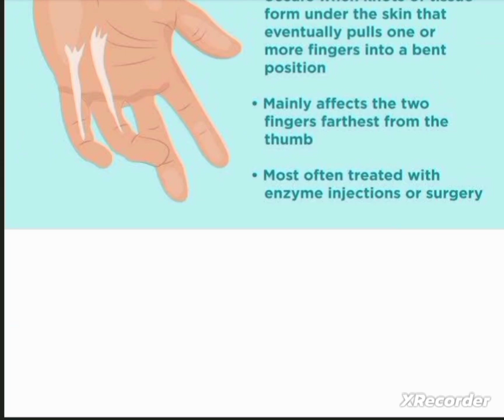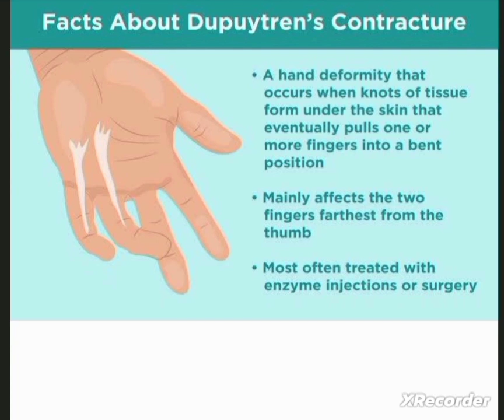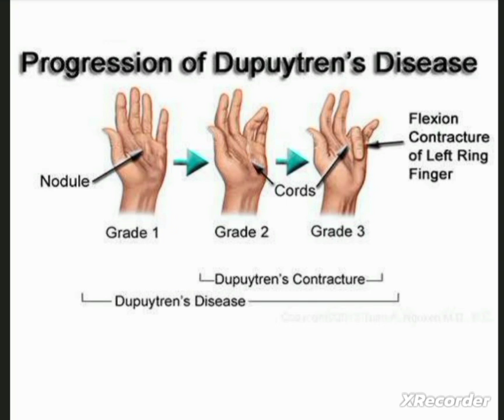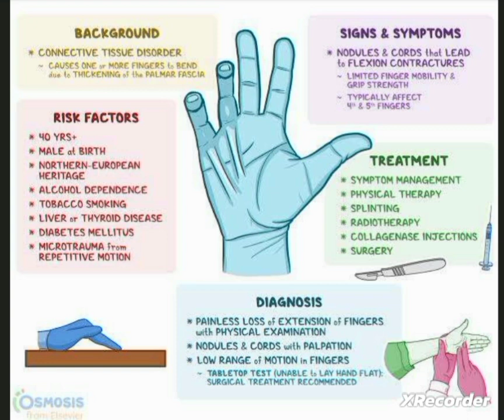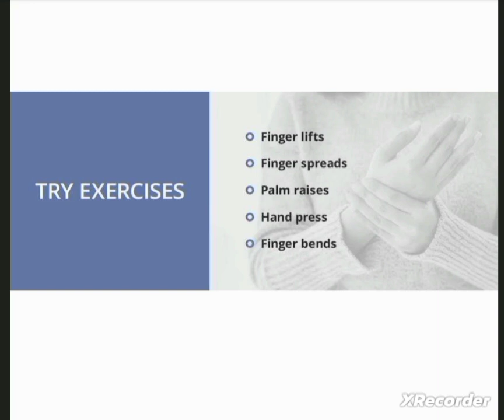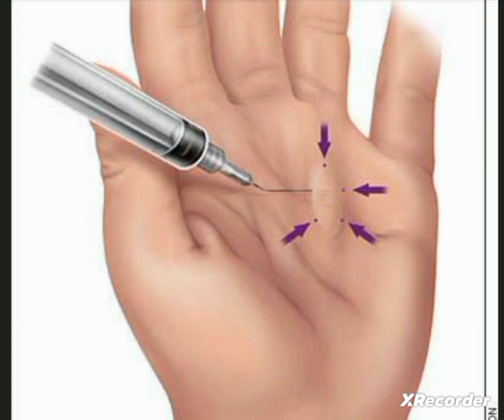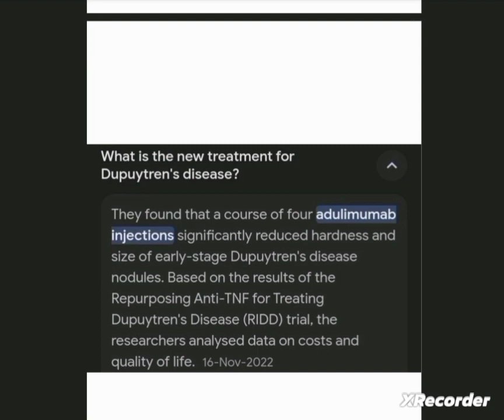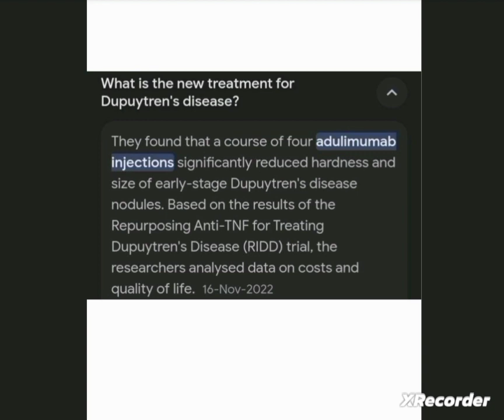Dupuytren's Contracture || Hand Pain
dupuytren's contracture
contracture
dupuytrens contracture
dupuytrens
dupuytren's contracture injection
how to treat dupuytren's contracture
dupuytren's contractures
hand contracture
dupuytren's contracture (disease or medical condition)
dupuytren’s contracture
what is dupuytren's contracture
dupuytrens contracture splint
dupuytren's contracture surgery
treating dupuytren's contracture
dupuytren's contracture treatment
dupuytrens contracture exercises